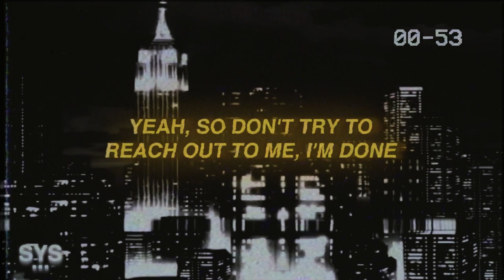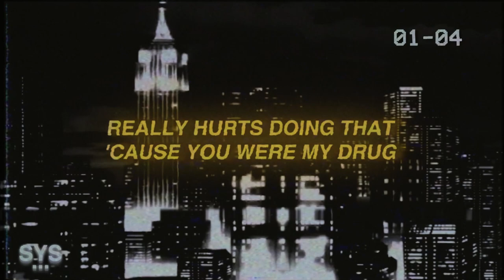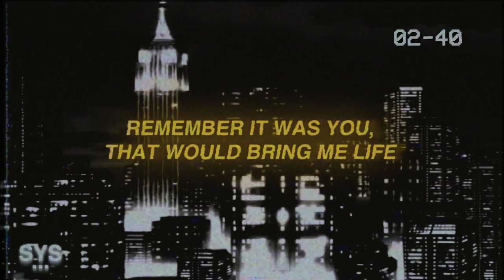6o - Tongue Tied (Lyrics)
6o - Tongue Tied (Lyrics) is an up beat banger from 6o - notoriously underrated. Enjoy this one!

0:00 - Intro
0:30 - Beat Drop/Favourite Part
2:52 - Song Recommendation

Lyrics for: Tongue Tied 6o

Remember it was you,
That would bring me life

Then the tables turned,
Now you're my kryptonite

Not worth the time

Done playing these games,
Now my tongue is tied

Yeah, so don't try to

Don't be asking me why,
No need, not one

So unless you wanna throw
It back, just give up

Even if you gave your soul,
You wouldn't get my love

Really hurts doing that
'cause you were my drug

Does your mind run away
From you like mine does?

At least I really got a bond
With the bottom of the cup

Now I'm stayin' high so you
Can't drag me through the mud

I'm crumbling, trying to
Move on to better things

I'm sad, think the
Demons got ahead of me

But this my life,
No questioning me

Heart of steel,
No severing me

Empty, no measuring me